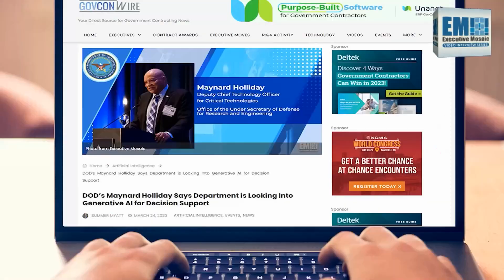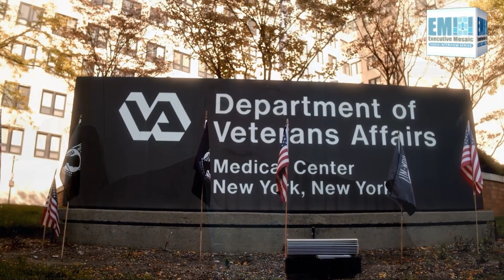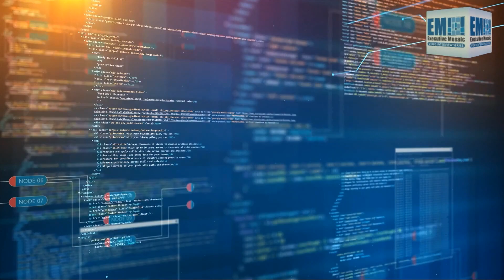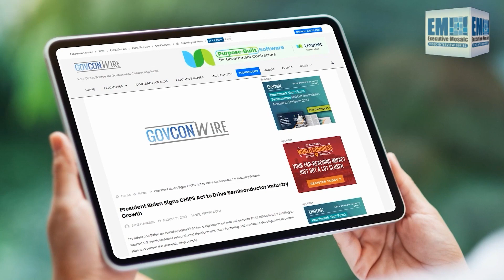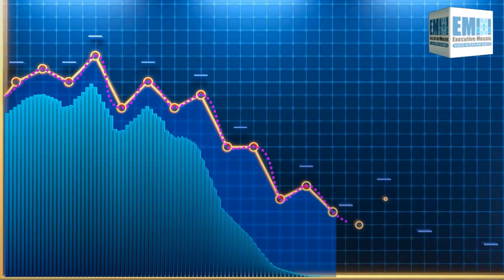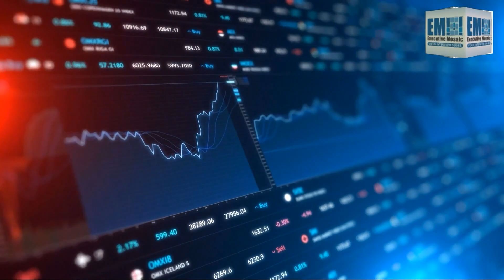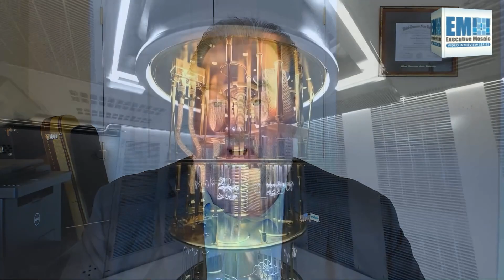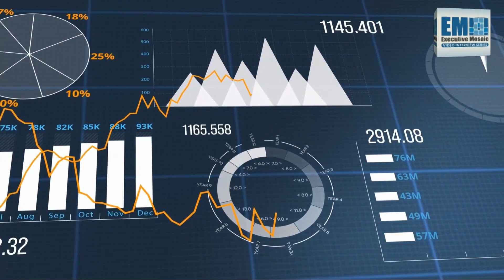Will Microelectronics Be America’s Next Game-Changing Superpower? [e-session]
Semiconductor chips underpin nearly every technology, weapon system and digital capability across the Department of Defense, making them increasingly important for a wide array of government and military missions. However, the United States’ production of these chips has fallen in recent decades, threatening our technological standing on the global stage.

The CHIPS and Science Act was signed into law in August 2022 to change this dynamic, boost domestic chip production in the U.S. through a more than $50 billion investment and allow the country to regain its once-held advantage in this critical technology area.

Executive Mosaic spoke with Intel Public Sector Vice President and General Manager Cameron Chehreh in an exclusive video interview to better understand how the CHIPS Act is benefitting the microelectronics industry and what’s on the horizon for semiconductor innovation.

“Arguably, the CHIPS Act has been a very quintessential piece of legislation that we’ve not seen really since the Cold War era,” said Chehreh, a 2023 Wash100 Award winner, in conversation with Executive Mosaic’s Summer Myatt. “It’s a testament to our government and the forward thinking that our leaders have when you think about how we remain competitive within the world stage as we exist as a country.”

Chehreh is moderating the expert panel discussion at the 2023 Microelectronics Forum hosted by ExecutiveBiz on July 25. Don’t miss your chance to hear from Chehreh and other public and private sector thought leaders in person as they explore the future of the U.S. semiconductor chip industry — register here.

Today, nearly one year after the CHIPS Act was passed, the semiconductor industry is on the verge of unlocking a myriad of new opportunities, capabilities and technological advancements as innovation continues. As more multi-function use capabilities emerge and “system-on-a-chip” technology develops, Chehreh is anticipating new possibilities and integrations with 5G, artificial intelligence and more.

“Now, all of a sudden, this whole new world opens up to me to be able to really deal with the tactical edge in the mission space, because these chips I can now embed in just about anything. And as they become smaller and as we reach the next generation of Moore’s Law with almost 1 trillion transistors on these substrates, it is extraordinary what’s going to happen in the world,” Chehreh explained.

“Being able to get into all these different types of functions, I think is really going to be a game-changing thing in the next three or five or seven years as we get on this journey towards quantum computing and the profound innovations that are going to happen when that happens,” he added.

⏰ Timestamps
0:12 Who is Cameron Chehreh
8:37 Moore's Law
9:24 "Software is the heart and soul of the silicon"
14:43 Outro